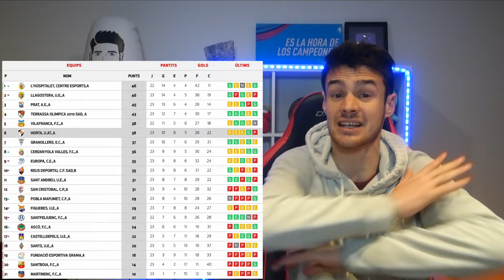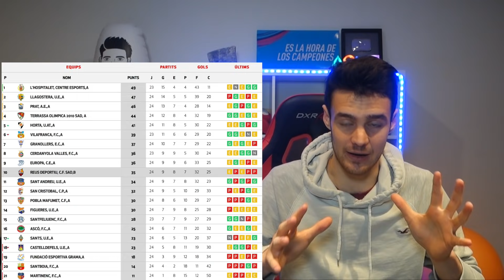TENEMOS QUE GANAR ESTE PARTIDO SI O SI!